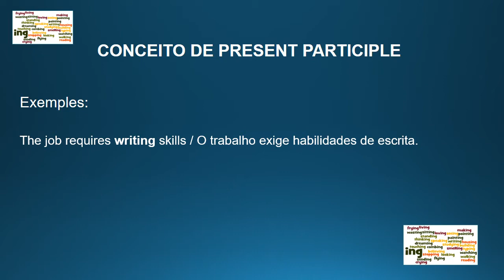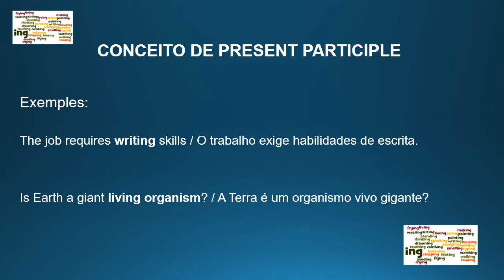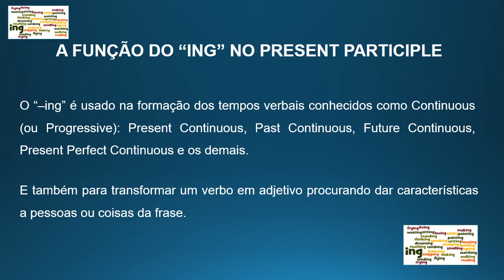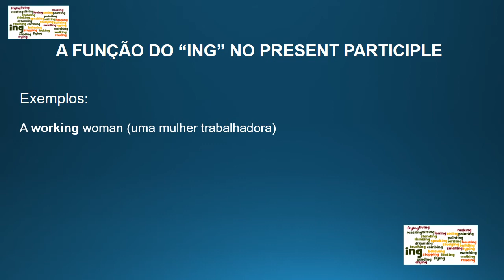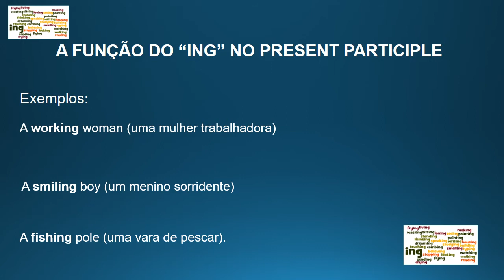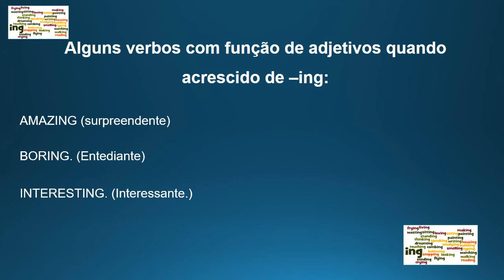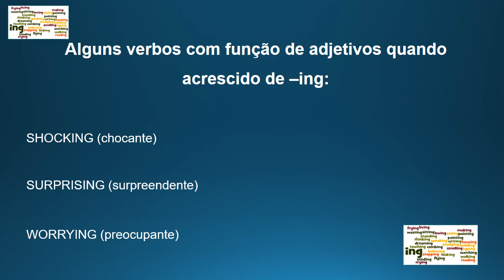Present Participle - 9° ano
Inglês 9° ano- Por professor Jailton

Atividade sugerida: